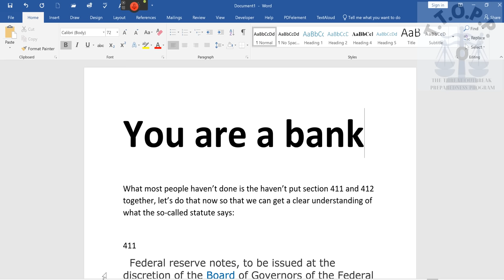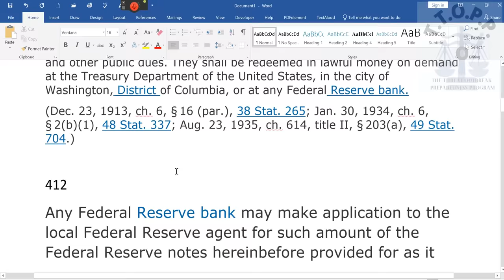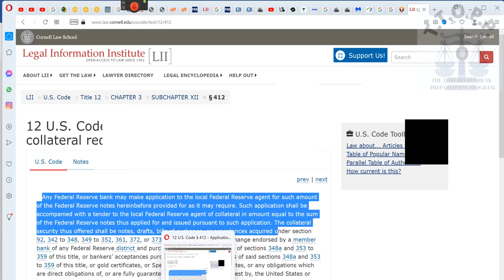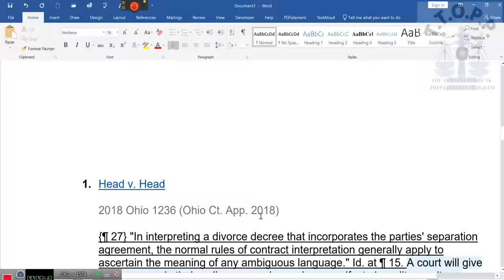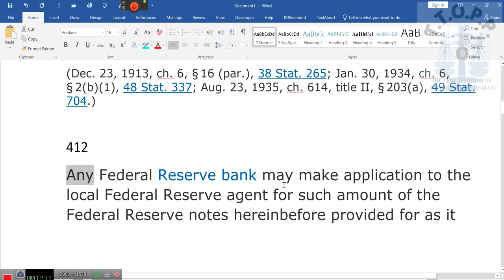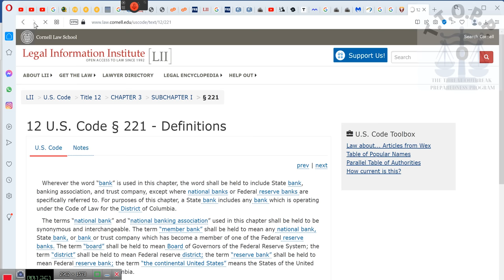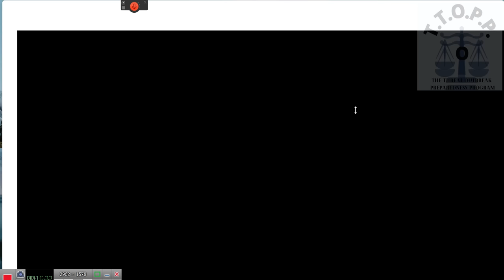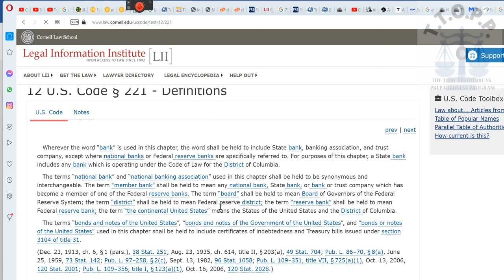YOU ARE A BANK, YOU ARE A BANK, YOU ARE A BANK 100% proof